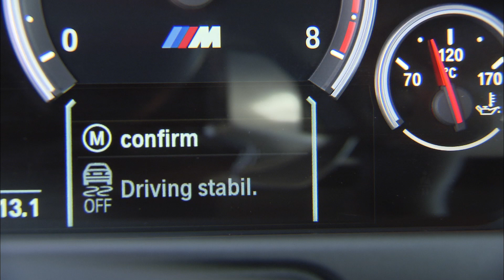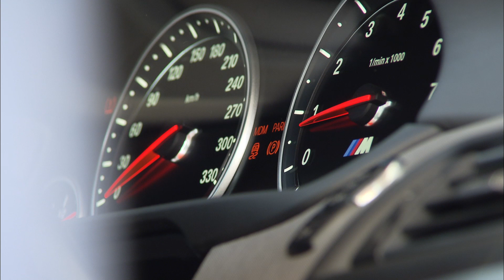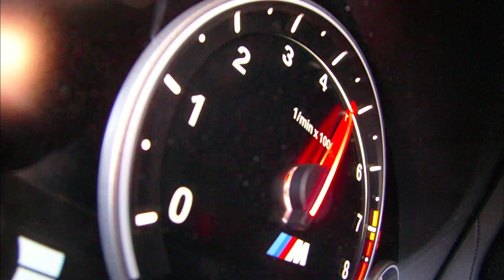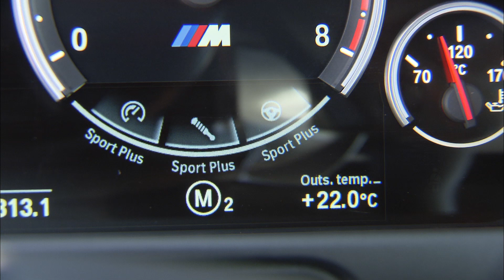BMW 5 Series - Sedan - BMW M5 - Ascari Race Resort